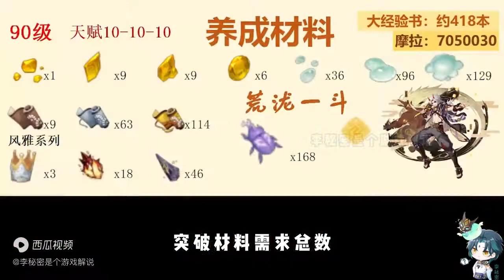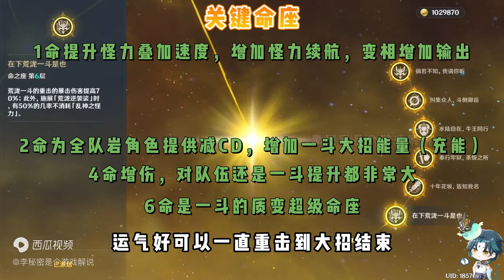【原神】新版全角色宝藏级攻略！岩系领头人《荒泷一斗》！